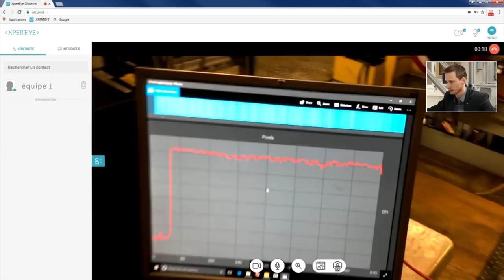ArcelorMittal Xpert Eye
Our Maizières Process research centre has been testing a connected glasses system christened Xpert Eye. This system makes it possible to connect plant personnel to specialist researchers at Maizières and real-time remote assistance.